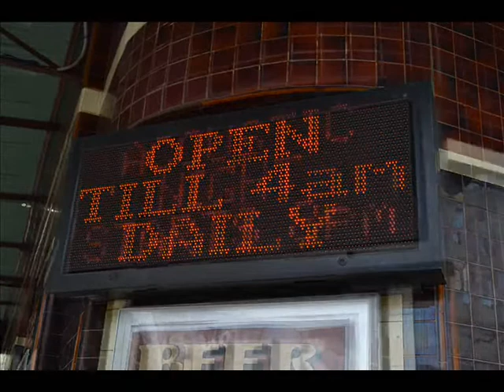Steinbok Schnapps Bar Tours - Royal Oak Parramatta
Established in 1813, one of the most historic hotels in Australia. Beautifully finished throughout in wood. Great bistro with a 2 for 1 deal on Sundays. Indoor & Outdoor areas so great in any weather.